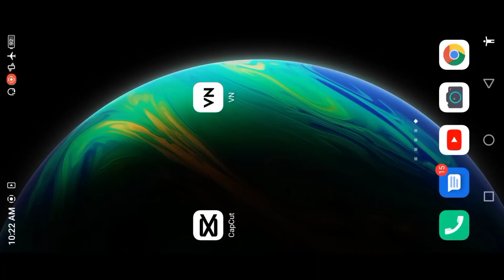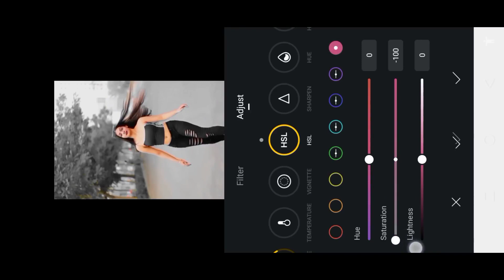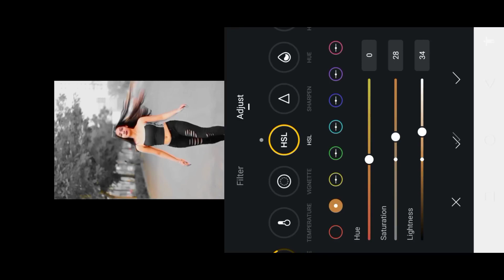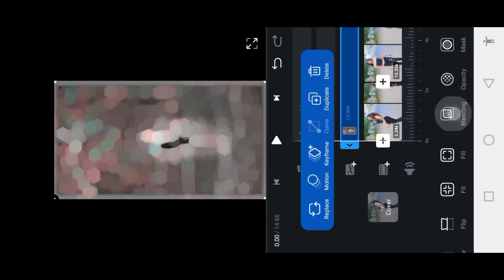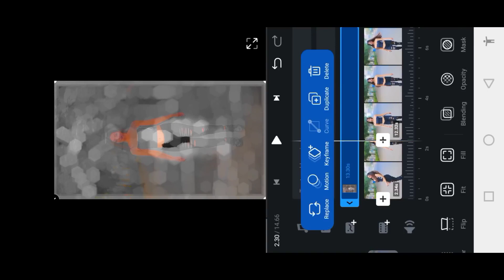vew viral lofi remix status Editing I| bnapp video Editor || vn app se video Edit kaise kareh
vew viral lofi remix status Editing I| bnapp video Editor || vn app se video Edit kaise kareh || काइन status kinemaster चुन photo काय क्राइम युटुब यूट्यूब #2023 वीडियो एडिट करना सीखें सिंपल ट्रिक वीडियो एडिट करना सीखें

यूट्यूब वायरल
यूट्यूब 1 मिलियन
यूट्यूब 10 दिन
यूट्यूब में कैसे वायरल हुए 2023
कैसे फोटो से एडिट करें
फोटो से वीडियो कैसे बनाएं
बीएन एडिट
एलाइट मोशन एडिट
यूट्यूब से
वीडियो कैसे बारे लुगाई यूट्यूब

vn video editor lyrics video editing
how to make lyrics video in vn video editor
vn app black screen status editing
vn app black screen lyrics video editing
how to make black screen lyrics video in vn video editor
vn app song lyrics video editing
vn app black screen effect

Vn App Black Screen Lyrics Video Editing | Black Screen Lyrics Status Editing In Vn Video Editor